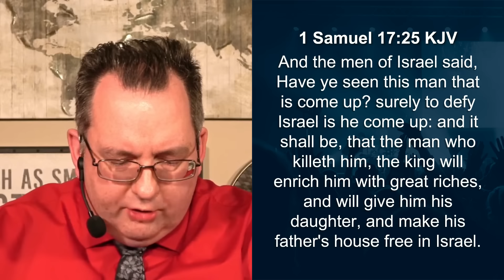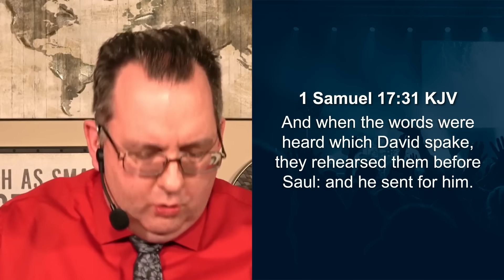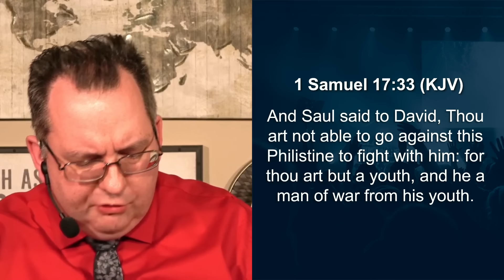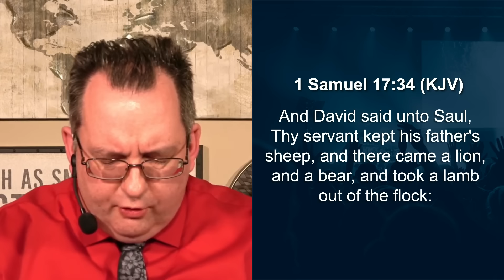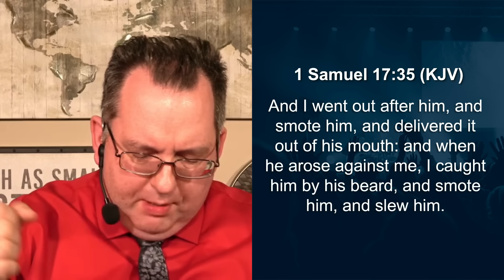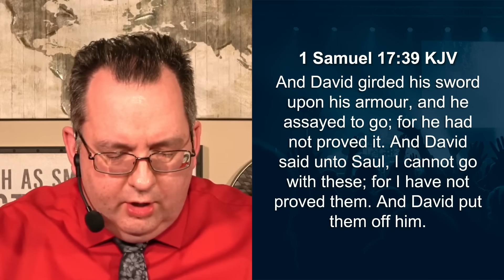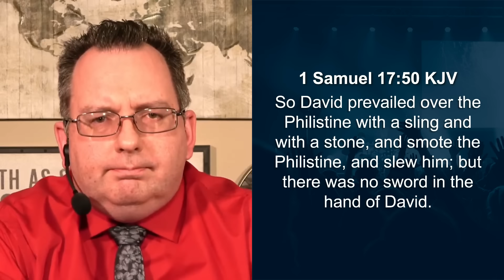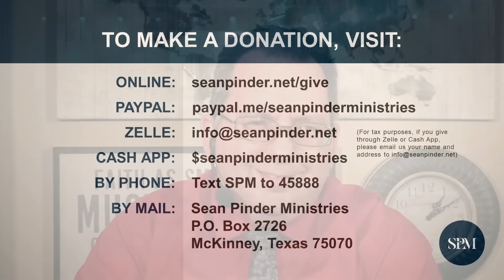Just Be Yourself | Morning Prayer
Discover the power of being yourself as we delve into the incredible story of David, who fearlessly fought Goliath. The prophet Samuel had just anointed David, a lowly shepherd, so when David saw Goliath, the Holy Spirit rose up in him, and he, a young seventeen-year-old dared to fight the giant with just a slingshot and a stone. Get ready to embrace your unique identity in Christ.

0:00 - Worship
2:24 - Intro
4:25 - Morning Prayer
5:37 - Message
20:05 - Morning Prayer 2
21:38 - Giving
22:50 - Outro